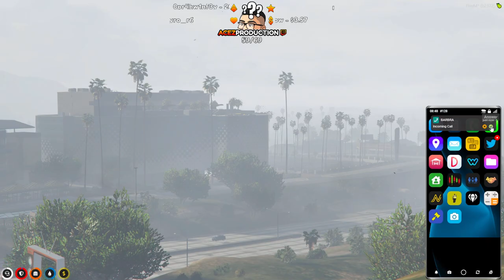Perez (4/16/2022) p1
GRINDING - Achez Perez - RUST !Crew - NoPixel WL - GTA RP | EX-R6 Siege Pro (4/16/2022)